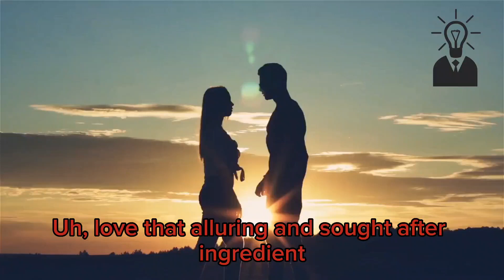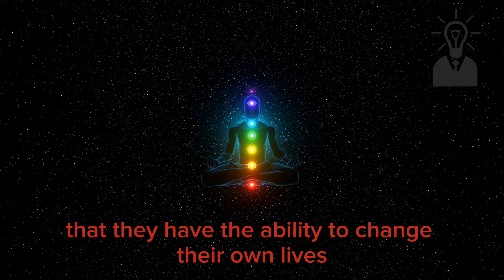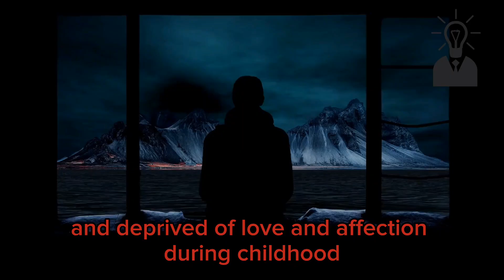Discovering Your Love Style: A Journey To Better Relationship (Which One You Recognize In Yourself)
The five love styles outlined by Dr. Milan and Kay Yerkovich in their book "How We Love" can stunt personal growth and damage relationships. To improve or transform the way you love, pleasers must learn to set boundaries and value themselves as equally important and deserving as anyone else. Victims must feel powerless and believe they are unable to affect change in their lives. Vacillators must take ownership of their past experiences and communicate openly with their loved ones. Controllers must challenge their fears, practice acceptance and flexibility, and use goal-oriented mantras. Avoiders must cultivate self-awareness, practice patience, and seek help from mental health professionals to rewire their thinking and change their habits.